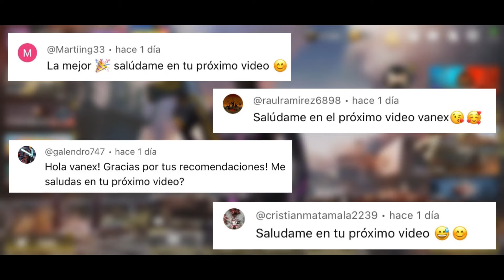LA NUEVA MUNICIÓN DE LA JAK-12 (ALIENTO DE DRAGÓN) HA ROTO COD MOBILE!!